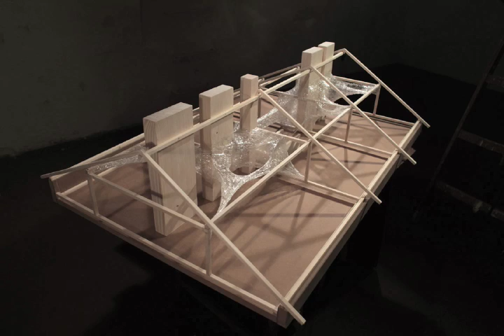Tape Vienna / Attic / Photos